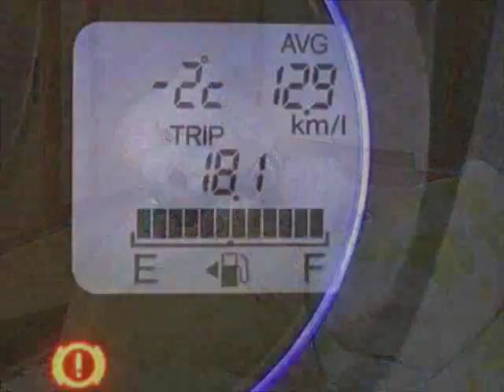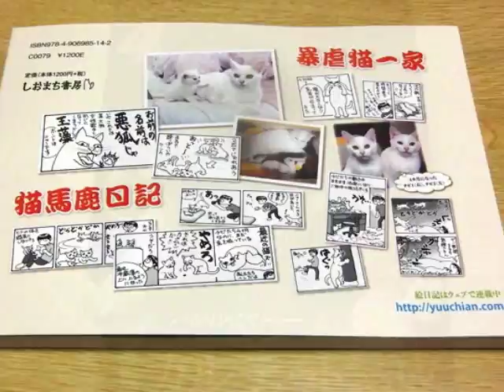お山の大将、お気に入りの場所。階段スリッパ、３段目からゲット。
ライナスのお気に入りの場所は、ビーズクッションの上です。今朝も、早くから高いところに上がっていました。今朝も－2℃と、寒い朝でした。もちろん霜もおりていました。今朝の朝焼けは、下り坂の天気の前触れでした。お昼までは、曇りで午後からはけっこうな雨でした。バシャバシャと音を立てて降っていました。玄関には、桃の花が飾られました。週末は桃の節句です。今日は、いくら待っても郵便屋さんが来ませんでした。バイクの音が聞こえたのか、玄関まで出てみましたが、何もありませんでした。しょうがないので、階段の３段目にスリッパを置くと、スルスルッと上がり、スリッパをゲットしました。